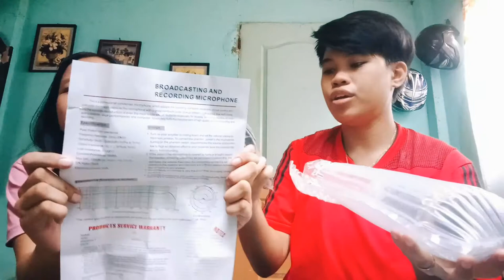VLOG #001: UNBOXING OUR BM-800 CONDENSER MICROPHONE & V8 SOUNDCARD + SET UP | Jay Gian Salpid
For those interested, I purchased both the BM-800 condenser and the V8 Soundcard from shopee but of different shops.

BM-800 condenser & Big Mic Stand
• (Php 1,005.00 excluding the shipping fee)

V8 Soundcard
• (Php 630.00 excluding the shipping fee)

Lastly, thank you Tita Vicky for buying these for us. We love you 💗